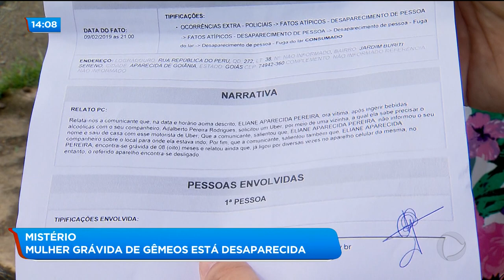MISTÉRIO: MULHER GRÁVIDA DE GÊMEOS ESTÁ DESAPARECIDA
Uma mulher de 47 anos grávida de gêmeos está desaparecida desde o último final de semana. A família está desesperada. O companheiro disse que acordou durante a madrugada e ela já não estava em casa. Só que a mãe da mulher não acredita muito nessa história.